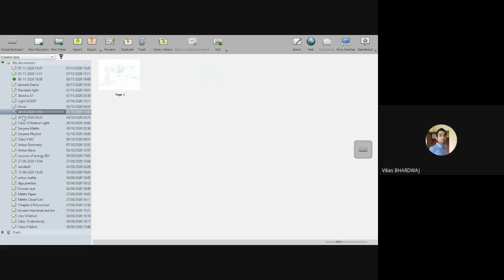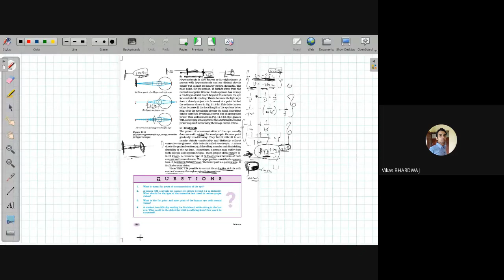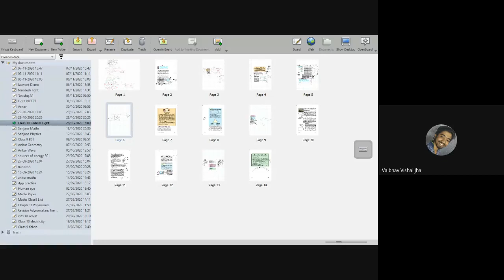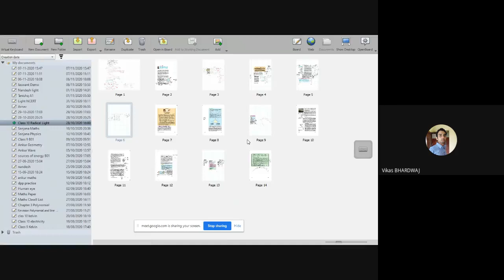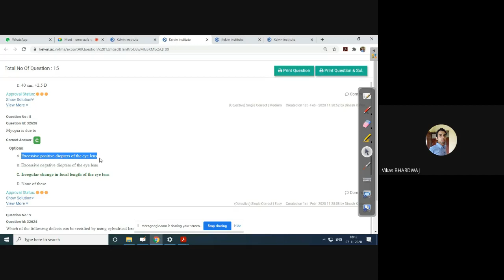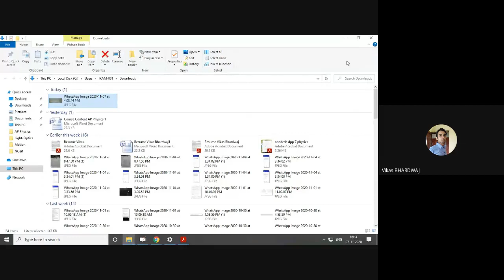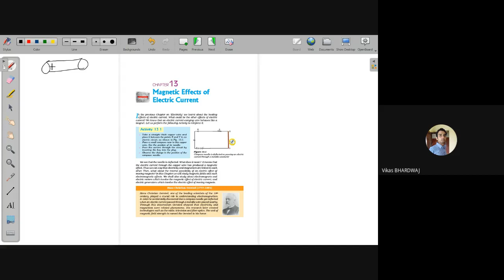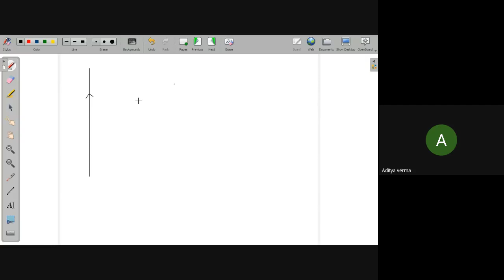ume uafz qxu 2020 11 07 at 02 21 GMT 8